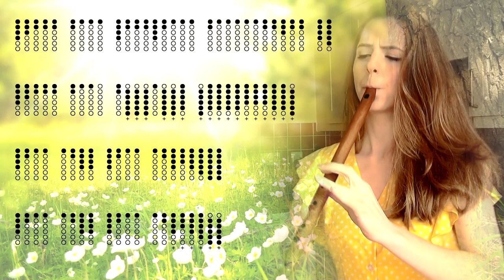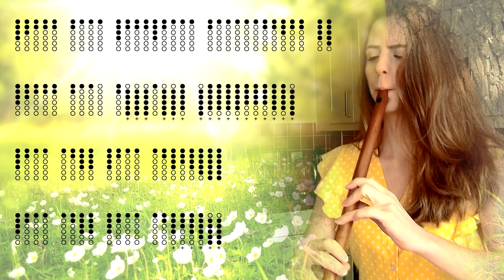Learn To Play HALLELUJAH - Tin Whistle Tabs For Beginners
Learn to play this beautiful tune on tin whistle or low whistle with this free tin whistle tutorial. Here you'll find tin whistle notes (tabs) to play along with me It's a great one for beginners too!  I hope you enjoy it.

I play on an Chris Wall low F and Chris Wall high D whistle. I hope you love it! You can find them here: